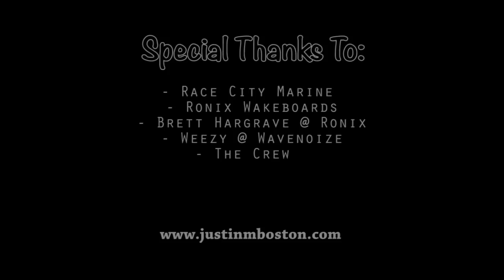Justin Boston - Summer Is Near